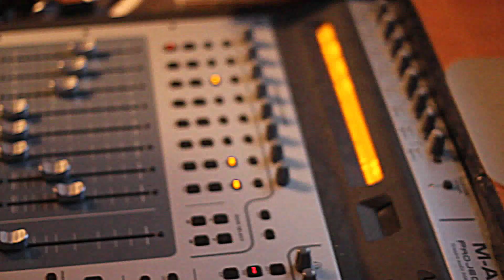GMAD TV: The Incomparable Shakespeare (2012 Promo Video)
While in NYC on our road trip this past month, we were able to sneak a whole day in the studio in NYC (despite having a stomach virus all day) with The Incomparable Shakespeare (@ShakyBaby) and Ms Sophia Lauren (@MsSophiaLauren).

Produced by GoodMusicAllDay & GMAD TV
Directed by @GMADTWebb

***Songs can be downloaded in the coming weeks on GoodMusicAllDay.com***